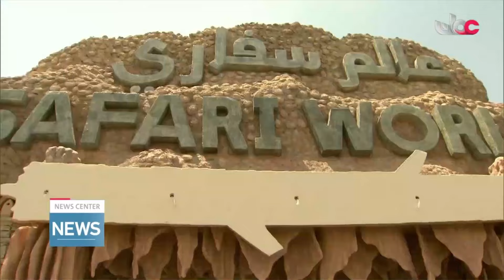Ibra Safari World is the largest in Oman